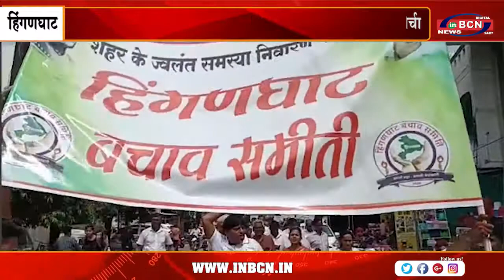बचांव समिती द्वारा शहर की विविध समस्या ओ पर रोक के लिये निकाला मोर्चा | INBCN NEWS